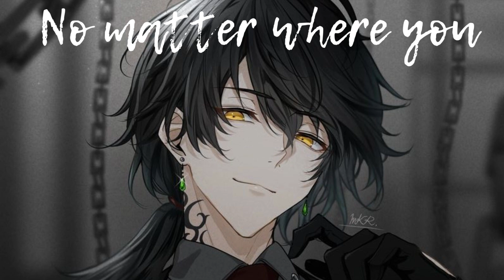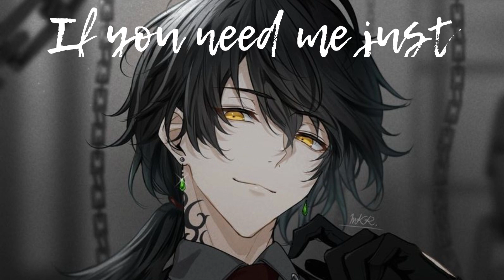Zombies - Nightcore (Lyrics)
Song - Zombies
Artist - Johnny Stimson

Lyrics!
The way you put on your lipstick
Under the moonlight
None of these creepers can resist
They think it's snack time
I might go apocalyptic
The freaks can go bye-bye
I was the first to catch the virus
That's right
No matter where you go
I see 'em coming
Hiding in the shadows
You gotta look out for zombies
And anything that goes bump in the night
You know I'm gonna be right by your side
'Cause you need somebody out in the dark
When creepies and crawlies come for your heart
Look out for zombies
You gotta look out, look out, look out (yeah)
No need to panic or freak out or worry
But I'm feeling dizzy and my vision's blurry
Head is all spinny and words are all slurry
Think you should probably leave in a hurry
Face has gone numb and I'm starting to sweat
Glaze on my eyes is a light shade of red (light shade of red)
Baby, just know that I love you to death
Now run for your life, you're the only one left
You gotta look out, look out, look out

thank you so much for 1k+ subscribers! Love you all :33